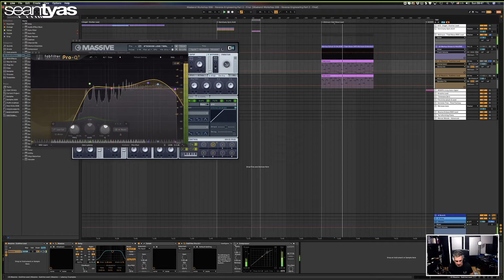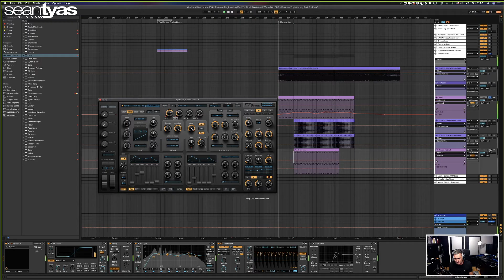Weekend Workshop 008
Here are some highlights from the Weekend Workshop 008: Reverse Engineering Part 2.  Learn how to make these sounds from scratch & more